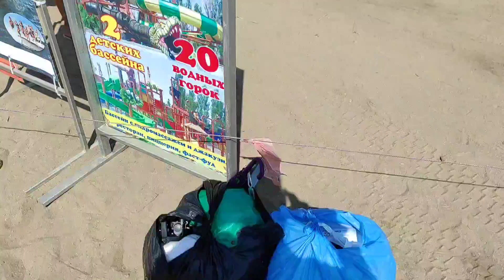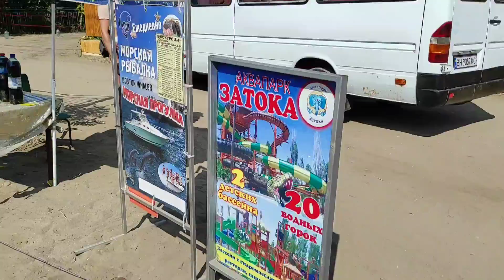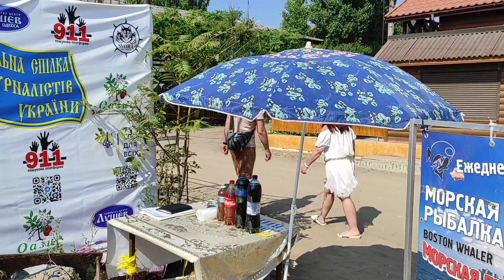Из Курортного в Затоку в отель Мальта👍31.07. 2021 г.❤️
Успешное завершение путешествия,цели достигнуты,интерес удовлетворён.Без проишествий.